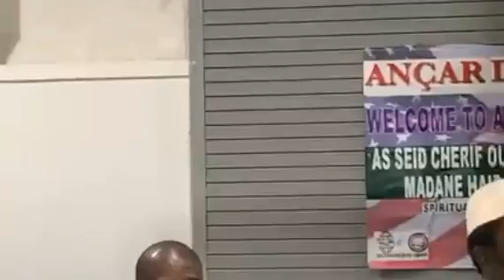Prêche de Chérif Ahmed Tidiane Haïdara à Caroline du Nord le 26 /11/2023 États-Unis d'Amérique